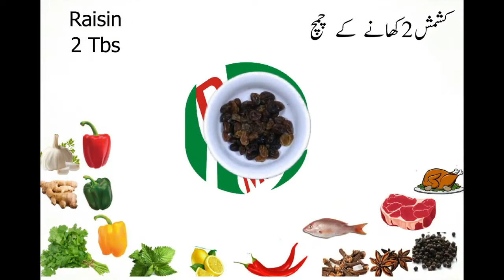Pakistani Fruit Chaat || Creamy Fruit Chaat by Recipes Mix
Learn how to make Creamy Fruit Chaat. Very easy step by step video recipe. Add fruits of your choice like apple, mango, banana, guava and much more. A perfect snack can be served as an appetizer, a side-salad, or a dessert for iftar.

Ingredients & Method

Apple(cubes) 1 cup,  Banana(cubes) 1 cup, Guava(cubes) 1 cup,  Mango(cubes) 1 cup, fruit cocktail 1 cup, raisin 2 Tbs, walnut 2 Tbs, fresh cream 1/2 cup, condensed milk 1/2 cup.
Mix fresh cream & condensed milk in a bowl. Add all ingredients one by one, mix well and keep in refrigerator before serve.

(Recipe card in Urdu available in video)

Meethay Dahi Baray Burns Road Style Imli